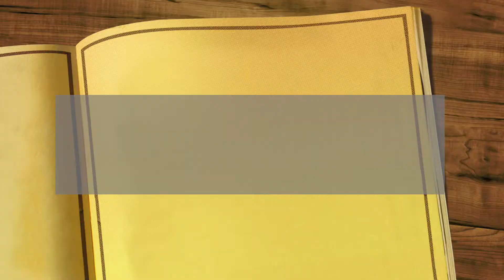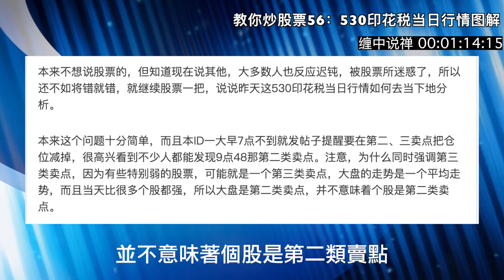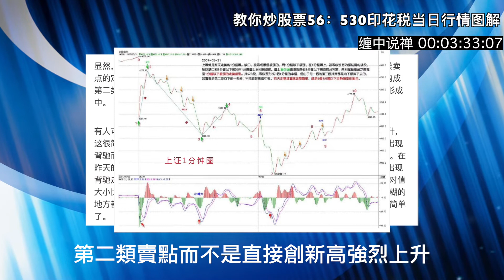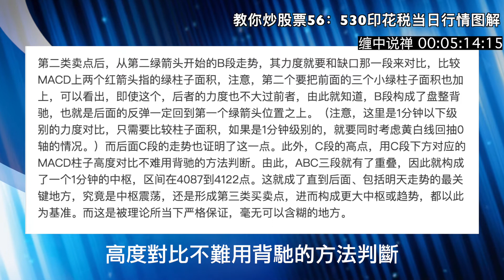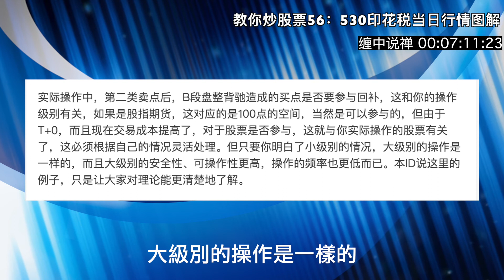教你炒股票56：530印花税当日行情图解 | 缠中说禅 缠论 炒股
【教你炒股票56：530印花税当日行情图解 】

本来不想说股票的，但知道现在说其他，大多数人也反应迟钝，被股票所迷惑了，所以还不如将错就错，就继续股票一把，说说昨天这530印花税当日行情如何去当下地分析。

本来这个问题十分简单，而且本ID一大早7点不到就发帖子提醒要在第二、三卖点把仓位减掉，很高兴看到不少人都能发现9点48那第二类卖点。注意，为什么同时强调第三类卖点，因为有些特别弱的股票，可能就是一个第三类卖点，大盘的走势是一个平均走势，而且当天比很多个股都强，所以大盘是第二类卖点，并不意味着个股是第二类卖点。

很多人大概到现在都不明白为什么本ID的理论中要有三类卖点，其实，第二类卖点除了在小级别转大级别上比第一类卖点优越，在一些特殊的突发情况下，就是最佳的卖点。例如这次，就是一个很好的例子。因为529那天，虽然30分钟明显进入背驰段，但由于当天尾盘是高收的，所以用区间套定理并不能确认当时就是背驰了，毕竟还有第二天的走势。而晚上的突发消息，使得这个背驰被立刻确认，这时候，第一类卖点已经不可能在实际操作中存在，那么，唯一可以进行操作的，只能是第二或第三类卖点。这，在开盘前就可以有一个确定，也就是说，一旦大幅度低开，现实的、能被理论完全保证的卖点就是第二类或第三类卖点。

上图就是昨天走势的1分钟图。缺口，被看成最低级别的，而1分钟以下级别，在1分钟图上，被看成没有内部结构的线段，所以缺口和1分钟以下级别在1分钟图上是同级别的。图上绿尖头都指着两个1分钟以下级别的分界点，两相邻绿箭头之间都是1分钟以下级别的走势类型。其中B段，看似要形成3个1分钟的中枢，但由于每一个的第三段其实都是向下倾斜下去的，其实都是第二段向下的一部分，不能算是形成中枢。昨天走势其实就这么简单，就是5个1分钟以下走势类型的组合。

显然，这第一段的1分钟以下级别走势类型是以向下缺口的形成构成的，根据第二类卖点的定义，就知道，一旦一个1分钟以下级别的向上过程不能创新高或背驰，都将构成第二类卖点。因此，当图中A段走势出现时，一个构成第二类卖点的走势就当下地形成中。

有人可能有疑问，那怎么知道这A段一定构成第二类卖点而不是直接创新高强烈上升，这很简单，具体的方法和区间套定理是一样的，就是看A段的内部结构，一旦内部出现背驰而当时位置没创新高或与前面走势产生盘整顶背驰，那么就一定是第二类卖点。在昨天的具体走势中，A段在内部出现上下上的内部结构时，其中的第二段向上明显出现背驰走势，这可以成交量，或从第一个红箭头所指的MACD绿柱子与后面红柱子绝对值大小比较辅助判断。因此，这个第二类卖点，可以用理论完全明确地确认，一点含糊的地方都不会有。如果当时当下不能明白，那就要抓紧学习了，因为这个问题确实太简单了。

第二类卖点后，从第二绿箭头开始的B段走势，其力度就要和缺口那一段来对比，比较MACD上两个红箭头指的绿柱子面积，注意，第二个要把前面的三个小绿柱子面积也加上，可以看出，即使这个，后者的力度也不大过前者，由此就知道，B段构成了盘整背驰，也就是后面的反弹一定回到第一个绿箭头位置之上。（注意，这里是1分钟以下级别的力度对比，只需要比较柱子面积，如果是1分钟级别的，就要同时考虑黄白线回抽0轴的情况。）而后面C段的走势也证明了这一点。此外，C段的高点，用C段下方对应的MACD柱子高度对比不难用背驰的方法判断。由此，ABC三段就有了重叠，因此就构成了一个1分钟的中枢，区间在4087到4122点。这就成了直到后面、包括明天走势的最关键地方，究竟是中枢震荡，还是形成第三类买卖点，进而构成更大中枢或趋势，都以此为基准。而这是被理论所当下严格保证，毫无可以含糊的地方。

有些更细致的地方，其实还可以说的。例如，C段的高点，没有重回B段内部最后一个反弹的启始位置，这并不违反理论，因为在B段内部，最后一段向下并没有背驰，他的转折，完全是小级别转大级别造成的（由于级别太小，可以从柱子的缩短参考看出），这自然就不一定能回到最后一个反弹的启始位置。而在B段内部，从绿柱子一个比一个面积大，就知道前面的向下都不会形成背驰而使B段结束，因此就可以当下地等待最后跌破A段低点，形成B段与缺口段的盘整背驰。这个例子说明，一个大的盘整背驰段的内部结构，完全可以不必有该级别的背驰，完全可以小级别转大级别，昨天的图上就有这样一个标准的例子。

实际操作中，第二类卖点后，B段盘整背驰造成的买点是否要参与回补，这和你的操作级别有关，如果是股指期货，这对应的是100点的空间，当然是可以参与的，但由于T+0，而且现在交易成本提高了，对于股票是否参与，这就与你实际操作的股票有关了，这必须根据自己的情况灵活处理。但只要你明白了小级别的情况，大级别的操作是一样的，而且大级别的安全性、可操作性更高，操作的频率也更低而已。本ID说这里的例子，只是让大家对理论能更清楚地了解。

【频道内所有视频仅供参考，不作为任何投资建议】